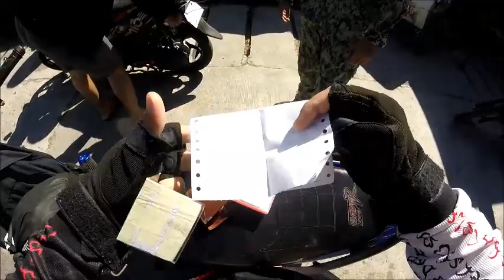Honda Bravo Chicken Pipe Approve sa Checkpoint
Honda Bravo Underbone Motorcycle  15-36 Sprocket Combination
Iba talaga pag naka rehistro na sa LTO motor mo hindi
na titibok tibok puso mo sa mga checkpoint..